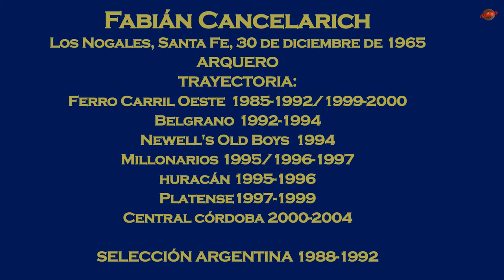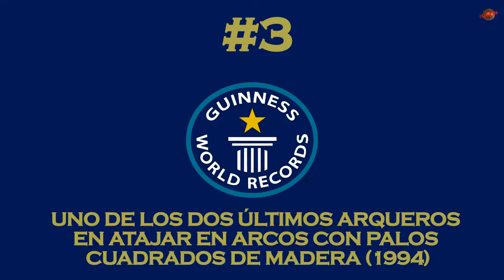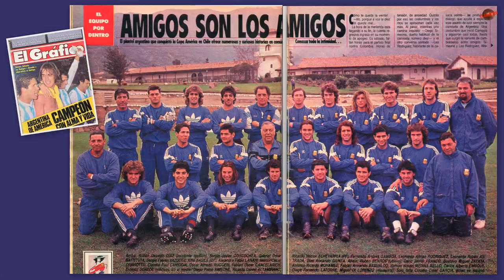Los "records" de Cancelarich: + de 30 veces suplente con la Selección y no jugó ni 1 minuto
Los curiosos "récords" de Fabián "Teresa" Cancelarich: más de 30 veces suplente con la Selección y no jugó ni un minuto, un arquero le hizo tres goles, fue el último en atajar en un arco con palos de madera...